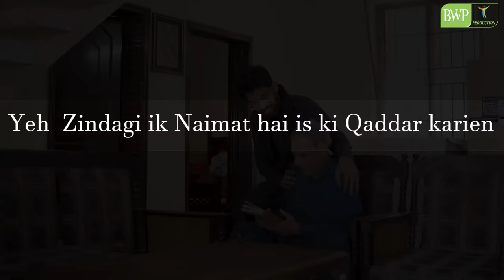Haar aur Jeet | Moral Story | Bwp Production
Asi jeet ka kya fiada jo apki zindagi ko he khatry ma dal dy? Zaror Share kry.

Vlog Channel

Snap Chat
Shehroz_Ashraf7